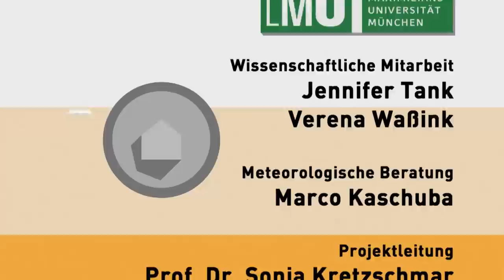Hagel - Wie man Gebäude davor schützt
Videoreihe: Baulicher Bevölkerungsschutz für alle Wetterlagen

Mit unserer Videoreihe „Baulicher Bevölkerungsschutz“ informieren wir Sie in den kommenden Wochen über vorbeugende Maßnahmen für den Schutz Ihres Hauses oder Wohnung. Unser drittes Thema: Hagel.

Hagelschläge sind zwar kurz und regional begrenzt, aber deren Einschlagskraft ist immens und kann auch zu erheblichen Schäden an Häusern führen. In München z. B. dauerte der Hagelschlag 1984 nur knappe 30 Minuten, der verursachte Schaden belief sich insgesamt auf über 1,5 Milliarden Euro und mehrere hundert Menschen wundern schwer verletzt. Ein weiterer Hagelsturm von gerade mal 20 Minuten verursachte 2013 in Baden-Württemberg, speziell in Reutlingen, und Bayern einen Gesamtschaden von 3,6 Millionen Euro.

Warum können Hagelstürme so einen großen Schaden anrichten? Ein Hagelkorn kann einen Durchmesser von bis zu 10 Zentimeter erreichen und prallt mit einer Geschwindigkeit von 150 km/h--Kilometer pro Stunde auf die Erde. Die Einschlagkraft ist daher enorm. Der richtige Schutz für Menschen sind vor Hagel entsprechend geschützte Häuser. Auf was beim Hausbau zu achten ist, erklärt Ihnen dieser Film: „Hagel – Wie man Gebäude davor schützt“